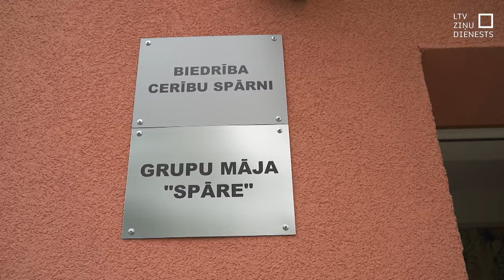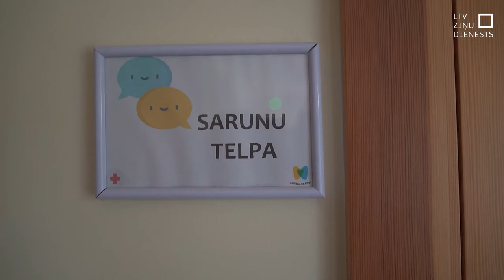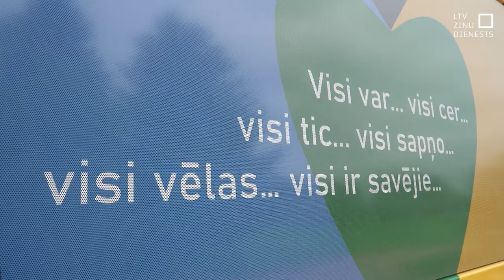Ikdienā pietrūkst tuvinieku uzmanības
Grupu māja – tā ir ne tikai vide, bet arī  dzīvesveids cilvēkiem ar garīga rakstura traucējumiem, kuri veido patstāvīgu dzīvi bez tuvinieku vai sociālo aprūpes centru ikdienas aprūpes. Kāda ir dzīve šajās grupu mājās?